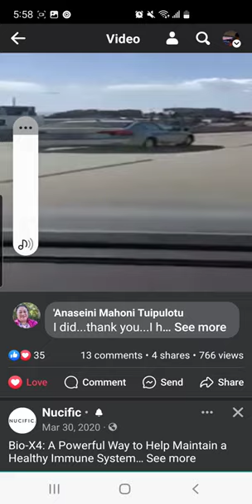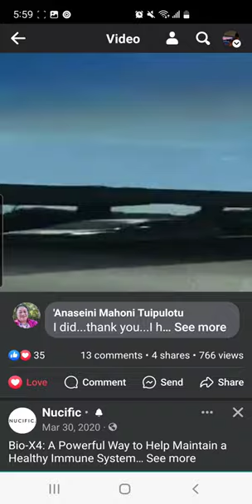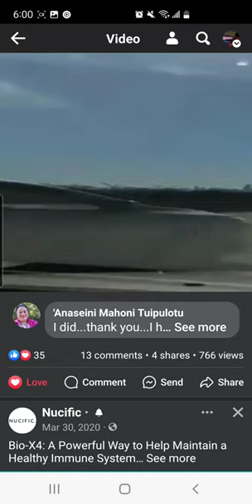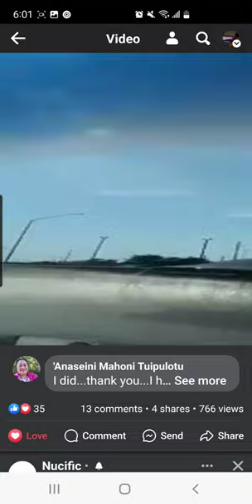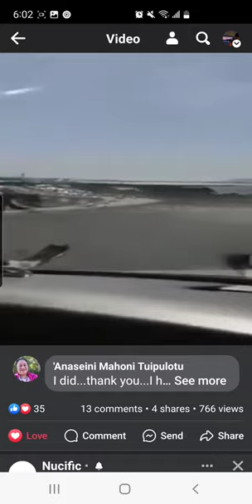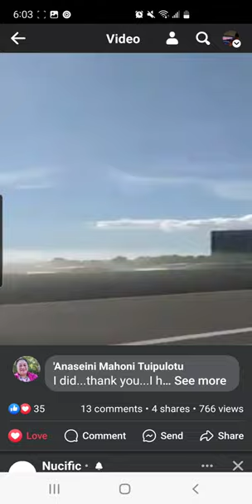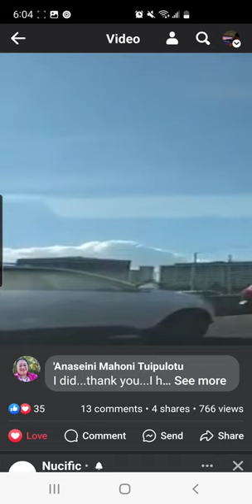"Mom's Unconditional Love " by Tiuke Oe Paini Tuu Ua Mahoni & Footi. (Compose & singing the song.